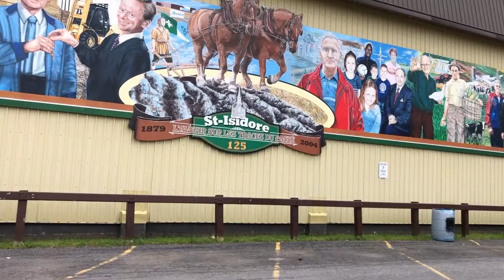St Isadore Car Show 2022 Hot Cars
Car shows are what the summer needs to spice up the flavour as seen at the 15e St-Isidore Car Show 2022  in Ontario Canada. The event brought out all the hot classic and vintage curves to make a grey day pop. The only thing missing was the roar of engines.